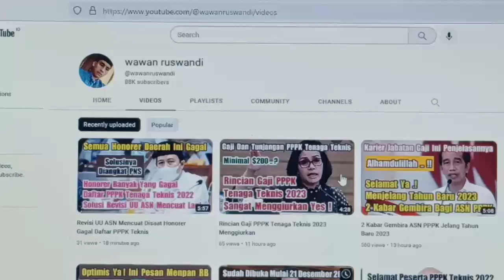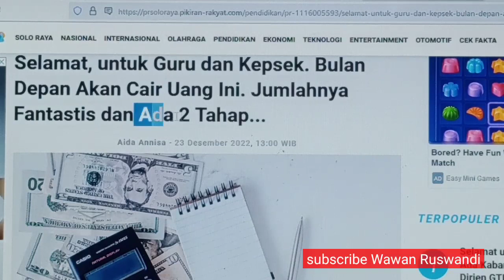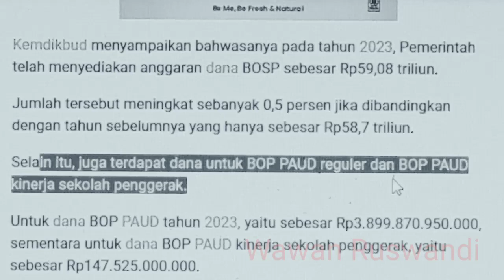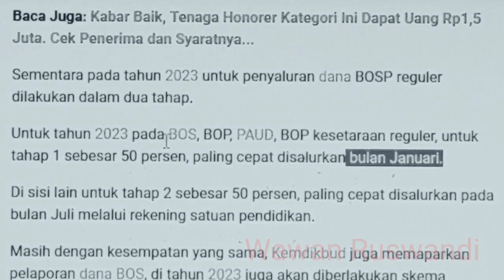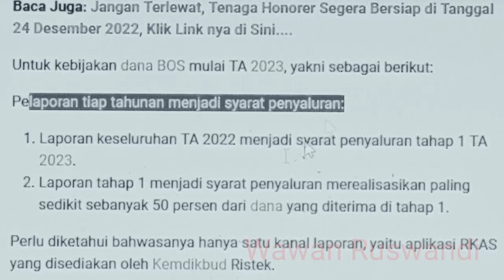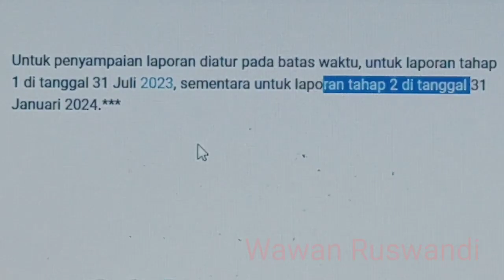Kabar Gembira Guru Dan Kepsek Mulai 2023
kabar gembira untuk guru dan kepsek Uang ini cair 2 tahap.